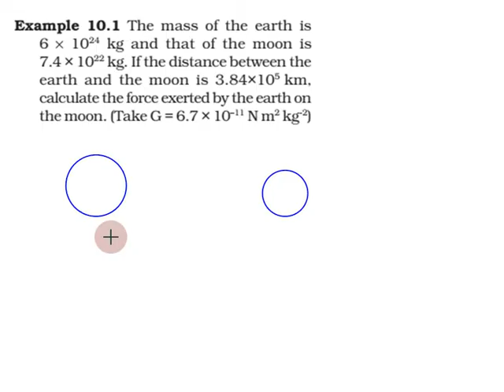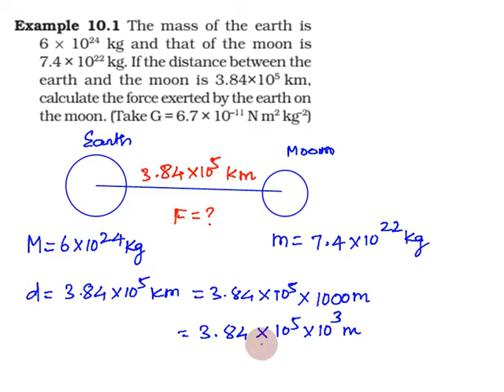Gravitation in Tamil Part - 03 | Class 9 Science Chapter 10 (Physics) in Tamil CBSE, NCERT Science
Topics:
10.1 Gravitation
10.1.1 UNIVERSAL LAW OF GRAVITATION
10.1.2 IMPORTANCE OF THE UNIVERSAL LAW OF GRAVITATION
10.2 Free Fall
10.2.1 TO CALCULATE THE VALUE OF g
10.2.2 MOTION OF OBJECTS UNDER THE INFLUENCE OF GRAVITATIONAL FORCE OF THE EARTH
10.3 Mass
10.4 Weight
10.4.1 WEIGHT OF AN OBJECT ON THE MOON
10.5 Thrust and Pressure
10.5.1 PRESSURE IN FLUIDS
10.5.2 BUOYANCY
10.5.3 WHY OBJECTS FLOAT OR SINK WHEN PLACED ON THE SURFACE OF WATER?
10.6 Archimedes’ Principle
10.7 Relative Density